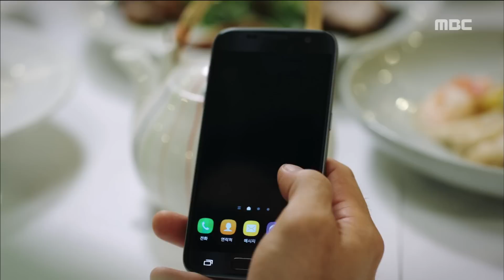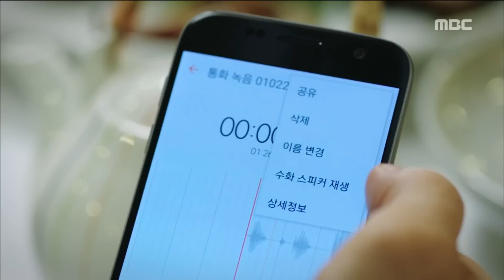[W] ep.13 Lee Jong-suk's will 20160901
Lee Jong-suk's will